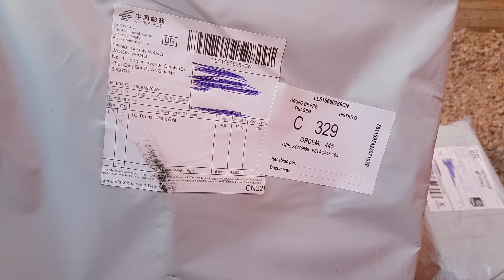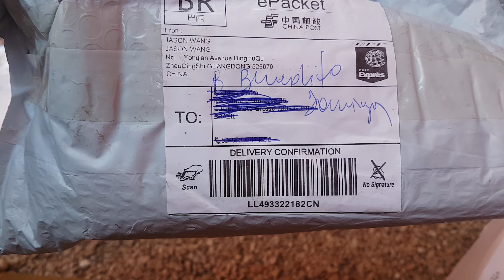Camera ip gocoma externa e drone jjrc h68 reposição s/taxas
®SEGUE OS LINKS DE OUTROS PRODUTOS  QUE JÁ COMPREI